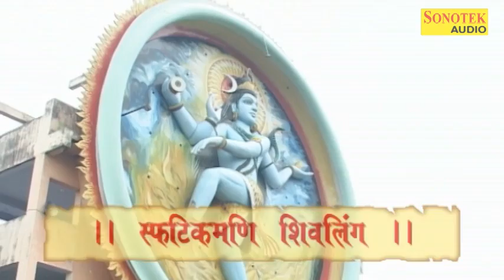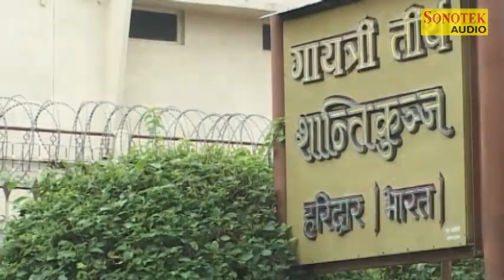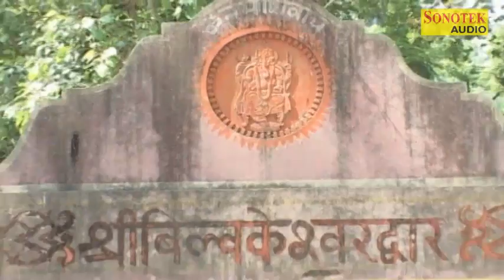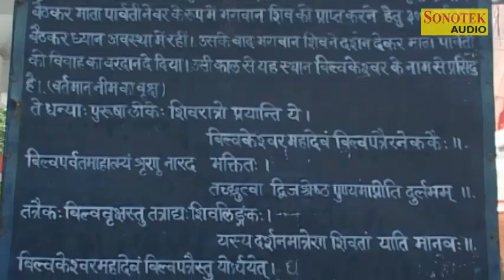Haridwar yatra Part-4 | Mata Mansa Devi Temple Yatra | Hindi Devotional Travel Guide | Anjali Jain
Singer :Rakesh Kala, Anjali Jain,